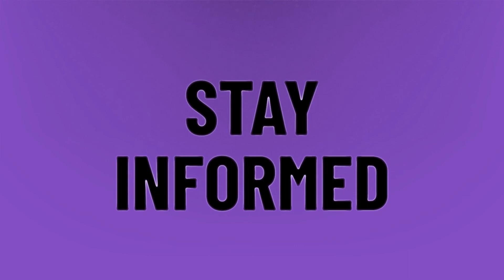How do you get Disney plus on switch?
Install Netflix Nintendo Switch? • How do you get Disney plus on switch?